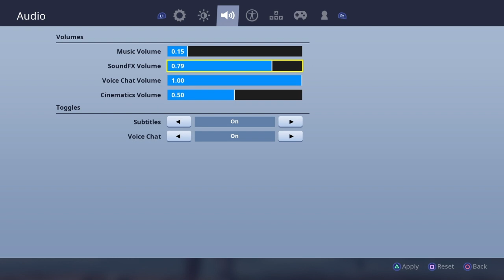Fortnite ice ball theory